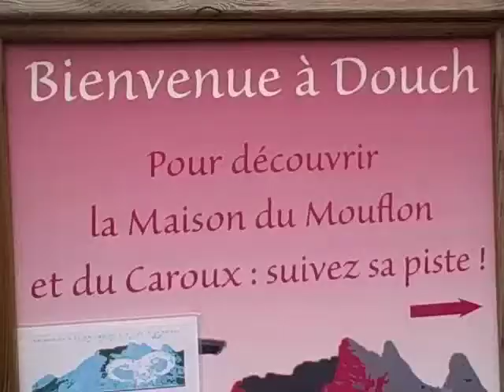A trip into the clouds at Mont Caroux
Walking from the village of Douch up to Mont Caroux, the highest point in the Caroux-Espinoise massif.